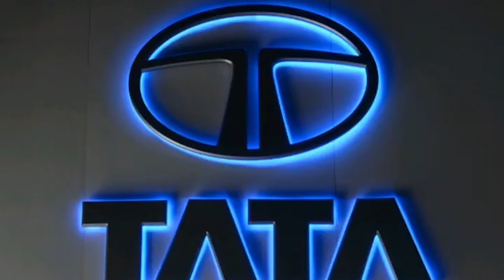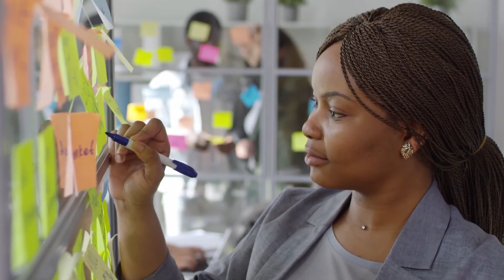টাটা গোষ্ঠীর উত্থান | Interesting Fact about Tata |How Big is Tata Group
টাটা গোষ্ঠীর উত্থান | How Big is Tata Group